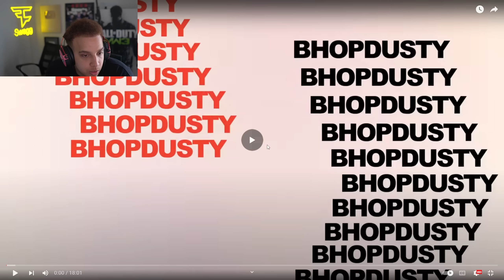The Best Warzone Sniping Video I've Ever Seen.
FaZe Swagg Reacts to The Best Warzone Rebirth Island Sniping Video. Is he hacking, cheating or simply the greatest Warzone sniper of All Time?